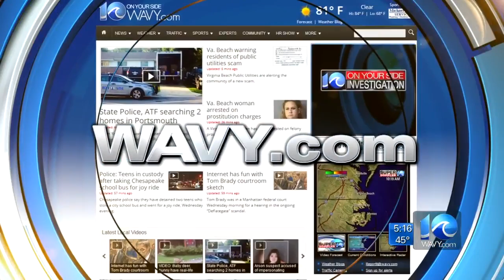Grafton freshman Andrew Stonier continues fighting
As for all the support he's received, Andrew says, "Thank you, for everything."